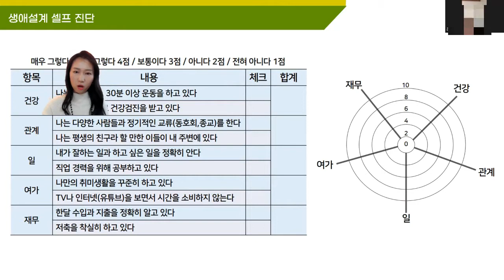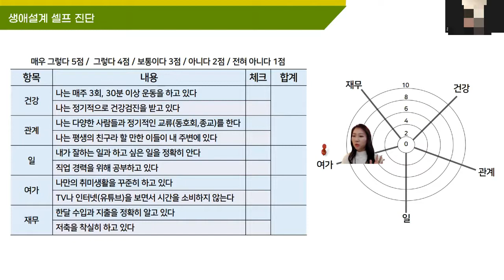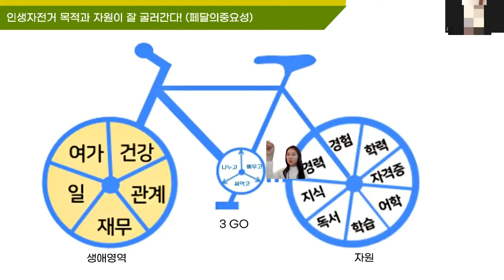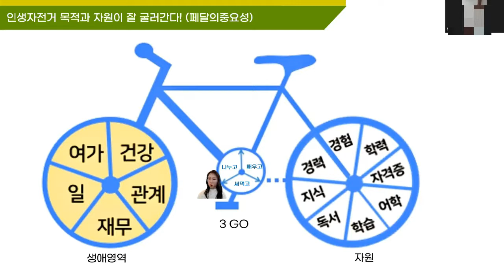생애설계 미리 준비하는 자의 것?? 직선이 아닌 원형으로 준비하라!! 이젠 청소년부터 미리미리 생애설계 하자!! 커리어, 직업상담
4차산업을 준비하면서 우리 삶도 이젠 준비가 좀 필요한것 같아요.
미리미래 내 생애를 어떻게 설계하면 좋을지에 대한
준비를 하면 좋겠다고 생각해서 했던 스터디중에
한부분을 함께 공유합니다.
시대가 바뀌고 있습니다~ 평생자기계발 해야하는 시대예요~^^

2시에 힐링스터디 들어보셨나요? MBTI를 꾸준히배울수 있어요
매주 수요일 2시에 힐링스터디 아래 링크를 통해 놀러오세요~^^

힐링스터디를 통해서 온라인강의,인간관계 기술, 상담의기술 함께
배우셨으면 좋겠습니다

★ 온라인강의사업코칭 자세히보기!

★MBTI 강의자료 지금받기!

비번:1004